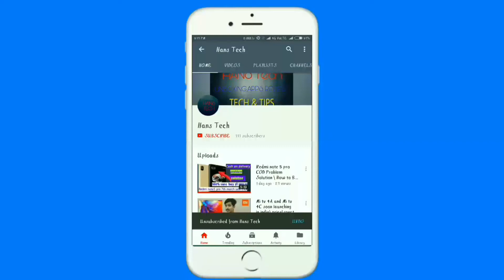Redmi note 5 pro daily flash sale|एक week main 3 बड़ी flash sale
es video main ap ko btau ga ki redmi note 5 pro ki es week 3 bade flash sale ho es video main es flash sale ka bare main btau ga i hope ki yeh video ap ko pasand aya